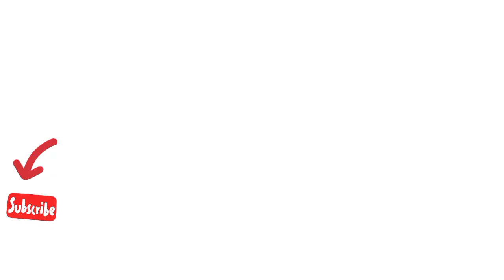GHITA NAYDA Chaabi 2023 غيطة مغربية شاخدة#ghita#شعبي_نايضة